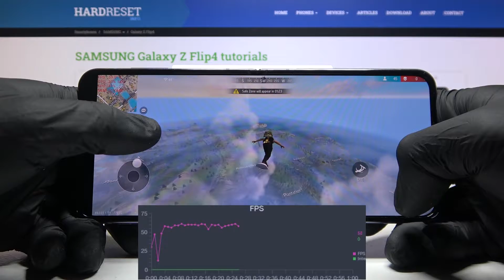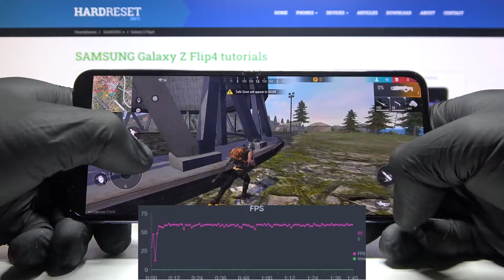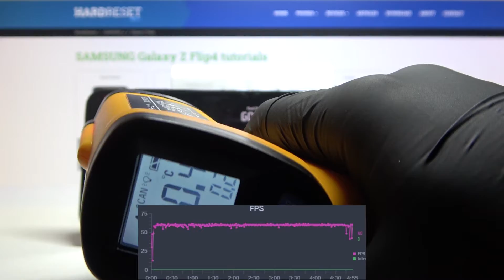Samsung Galaxy Z FLIP4 - Free Fire MAX | Gaming TEST + FPS Graph | INCREDIBLE 😱 Foldable 120Hz | $1K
Welcome to the next video from the Game Test series! We invite you to check our game test and evaluate how this smartphone looks in terms of gaming performance!

Android 12, One UI 4.1.1

How Free Fire MAX works on Samsung Galaxy Z FLIP4? How Free Fire MAX works on Samsung Galaxy Z FLIP4? How to play Free Fire MAX on Samsung Galaxy Z FLIP4? How Free Fire MAX is running on Samsung Galaxy Z FLIP4? How to check performance of Free Fire MAX on your Samsung Galaxy Z FLIP4?